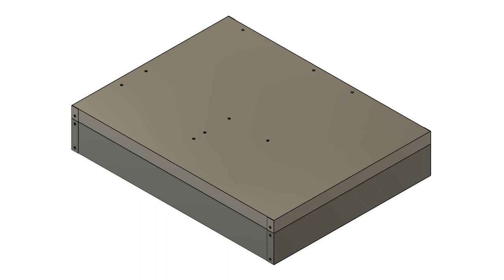Suitcase Laptop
Sheet metal (0.5mm) bent into shape and bolted together as a suitcase, with closing hinges and latches. 4mm bolts or rivets can be used to attach/bend the pieces together either permanently or self-buildable. Chassis internal volume 5.5L+2.2L=7.7L.